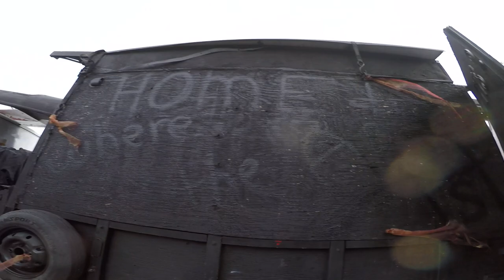shadow cowboy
uni fire concept